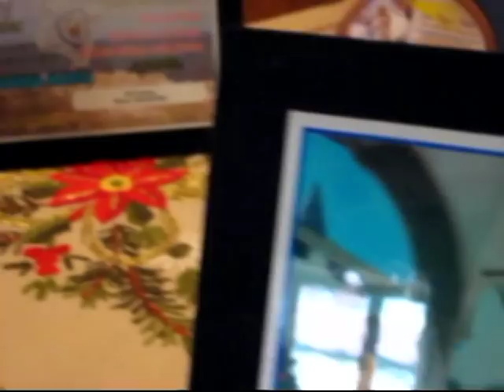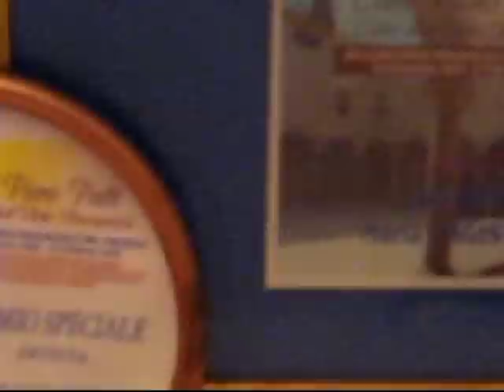Il presepe 2010 di Maria Magistro di Gioiosa Marea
Il presepe 2010 di Maria Magistro di Gioiosa Marea  auguri sicilia messina